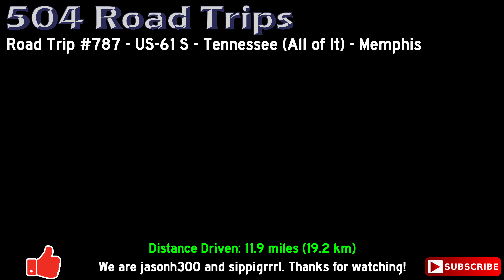Road Trip #787 - US-61 S - Tennessee (All of It) - Memphis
Road Trip #787 - US-61 South - Tennessee (All of It) - Memphis

In this video, we cover the entire 11.9 miles of US-61 through Memphis, Tennessee.

Index:
00:00 1. Intro
00:33 2. Memphis, Shelby County, Tennessee
19:33 3. Outro